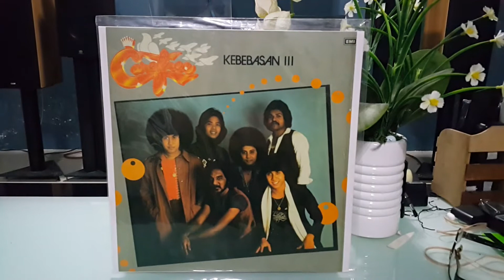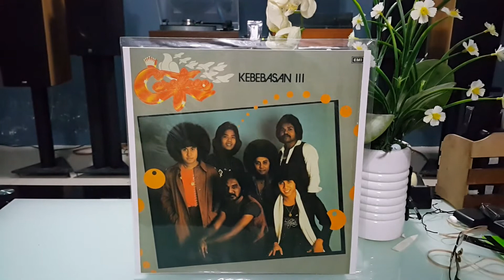Carefree - Ratu Dansa (Off The Wall)